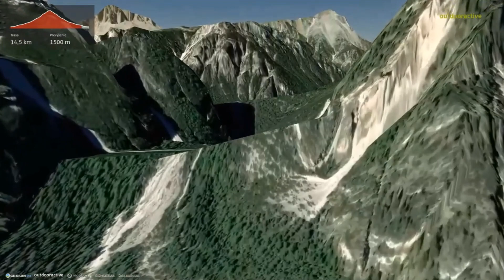Landro - Rifugio Locatelli alle Tre Cime ∆ hiking trails ∆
Distance  16 km / Duration 5:35 h / Ascent 1004 m / Descent  1004 m